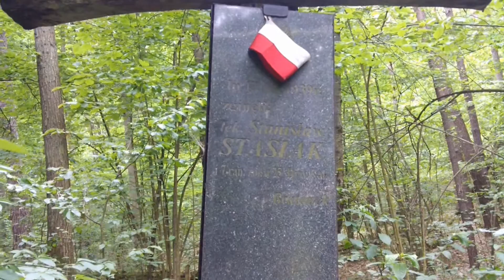Miejsce śmierci Stanisława Stasiaka - lekarza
Miejsce śmierci Stanisława Stasiaka lekarza. Zabitego przez hitlerowców wraz z rannymi żołnierzami przebywającymi pod jego opieką. Szlak pieszy czerwony w Puszczy Kampinoskiej. Niedaleko Dębu Kobendzy.